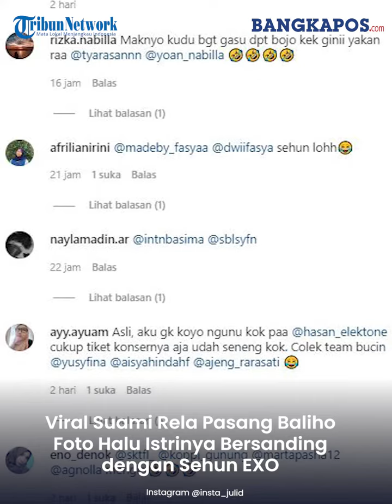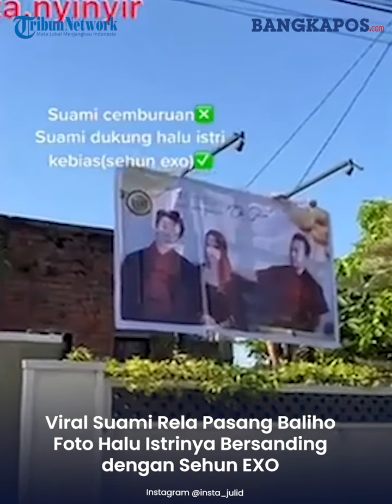Viral Suami Rela Pasang Baliho Foto Halu Istrinya Bersanding dengan Sehun EXO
Bahkan kecintaan sang istri terhadap salah satu membernya, Sehun, turut didukung penuh.
Bukan hanya itu, bahkan sang suami sampai rela mencetak dan memasang baliho berisi foto editan istrinya dengan Sehun EXO.
Malah foto halu itu berkonsep seolah sang suami yang menjadi orang ketiga di antara istrinya dan idol bernama lengkap Oh Sehun tersebut.